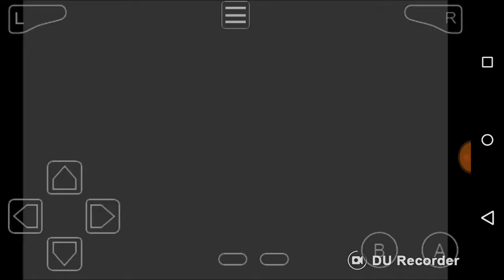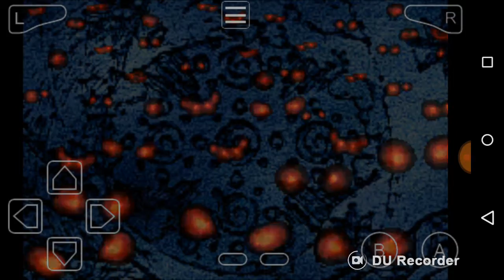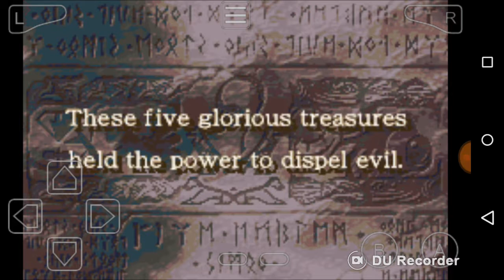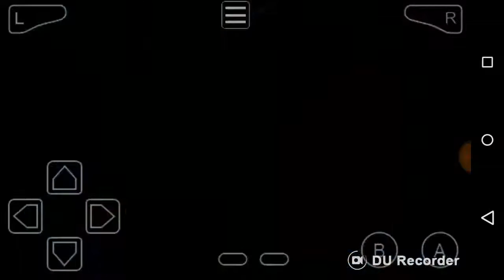Fire Emblem "The Sacred Stones/Οι Ιερές Πέτρες" Pt1 (Ελληνικά/Greek)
Τα παιχνίδια Fire Emblem είναι παιχνίδια στρατηγικής όπως το σκάκι, απλά με περισσότερη φαντασία.
Ιδανικά για τα παιδιά καθώς μαθαίνουν να χρησιμοποιούν πιο αποτελεσματικά το μυαλό τους, διασκεδάζοντας.